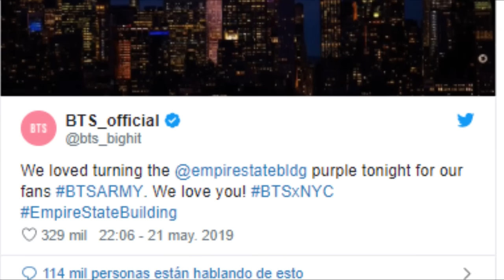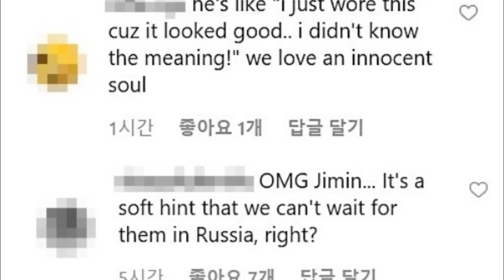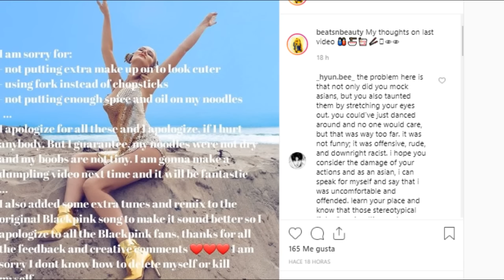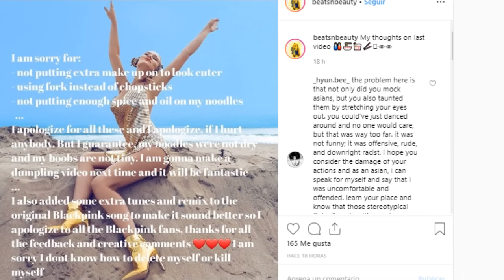¿INTEGRANTES DE BTS TIENEN NOVIA? | SE BURLAN DE JIN? | BUENAS NOTICIAS PARA ARMYs MEXICANAS